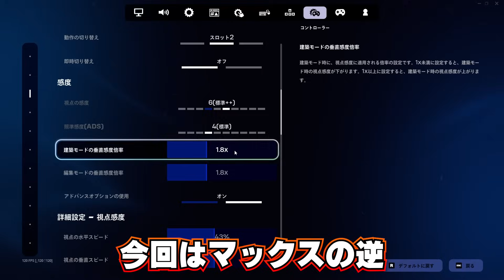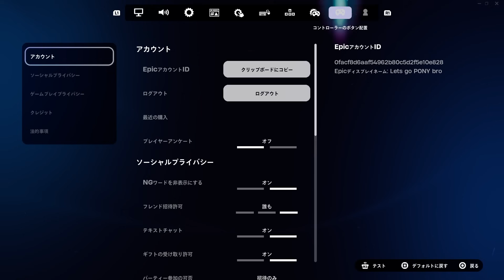PADアジア1位が感度を全て最低数値にしてプレイしたら前代未聞の結果に...【フォートナイト/Fortnite】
【NXS.PONY】

Ryzen9 5900X
RTX3080
メモリ64GB

DELL ALIENWARE AW2521H 24.5インチゲーミングモニター
(フルHD/IPS非光沢/1MS/360HZ/HDMIX2,DP/G-SYNC)

ロジク－ル　G PRO X2　LIGHTSPEED

コントロ－ラ－
デュアルセンスエッジ
背面割り当て 左 ジャンプ 右 モード切替